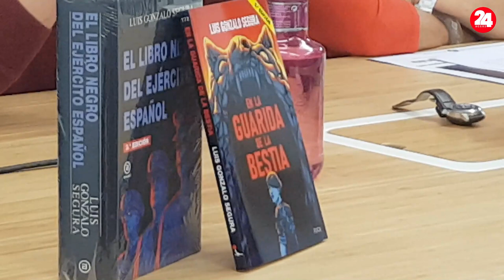VIOLACIONES EN EL EJERCITO ESPAÑOL DENUNCIADAS POR LUIS GONZALO SEGURA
En abril de 2014, Luis Gonzalo Segura decidió dar Un paso al frente para denunciar todo aquello que sucedía habitualmente en el mundo militar y que resultaba desconocido para una gran mayoría de la ciudadanía: acosos, abusos, privilegios anacrónicos, corrupción, predominio de ideologías extremas… Porque, contrariamente a lo que muchos todavía hoy creen, el Ejército español sólo sufrió durante los últimos cuarenta años una ligera adecuación estética que le permitiera mantener sus estridencias y extravagancias el mayor tiempo posible.

Por ello, en el Ejército español hay prácticas que, si bien no han quedado completamente erradicadas, sí son marginales, como las agresiones físicas, pero la gran mayoría de malas prácticas perduran de forma casi inalterable en la oscuridad del interior de los cuarteles, donde la ciudadanía ya no accede desde hace dos décadas.

Las denuncias públicas provocaron que Luis Gonzalo Segura pasara casi cinco meses encerrado en un centro disciplinario (139 días). Además, estuvo en huelga de hambre durante 22 días. En junio de 2015 fue expulsado de las Fuerzas Armadas, tras una brutal campaña de desprestigio y una interminable cacería jurídica (ha sido denunciado por la Guardia Civil, María Dolores de Cospedal y Margarita Robles). Algo que, visto con perspectiva, cada día resulta más aberrante: que todo esto suceda, que perdiera su libertad 139 días por orden directa de los mandos militares a los que denunció sin que un juez ordinario interviniera, sin que los medios de comunicación ofrecieran la cobertura necesaria para generar un gran debate o sin que la sociedad se movilizara para impedirlo reflejan la España de 2014. Una España no muy diferente a la de hoy, donde un cabo demócrata fue expulsado tras una infame persecución por haber firmado un manifiesto antifranquista. Expulsado ante el silencio de demasiados.

Más allá de las penurias, en estos años Luis Gonzalo Segura ha realizado un viaje vital en el que ha podido conocer otros mundos que hasta antes de comenzar este proyecto tan sólo le resultaban imaginados. Como aquellos sitios que solo conoces por una postal o una fotografía y que, cuando los visitas, o bien te impresionan o, por el contrario, te decepcionan en mayor o menor medida. Mundos en los que abundan tantas malas prácticas como las que conoció cuando era militar, como la política o el periodismo.

En definitiva, resulta por completo imposible que el mundo militar español haya podido subsistir en su profunda degeneración si la sociedad española no se encontrara también hondamente deteriorada. No me cabe duda de que el estado actual del Ejército español sólo es un indicador de la situación de España en su totalidad, algo que se ha podido comprobar no sólo por lo padecido por Luis Gonzalo Segura, sino también por el sufrimiento de otros denunciantes de corrupción de otros sectores de la sociedad.

Por todo ello: No podemos ni debemos rendirnos ante esta España Negra. Se lo debemos a nuestros hijos. Luis Gonzalo Segura no lo hará. No, al menos, mientras pueda.